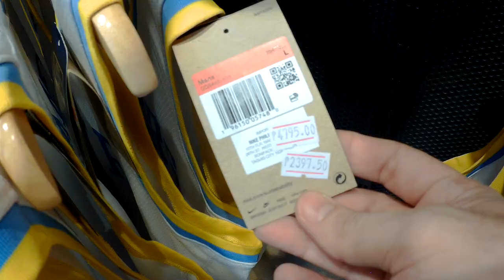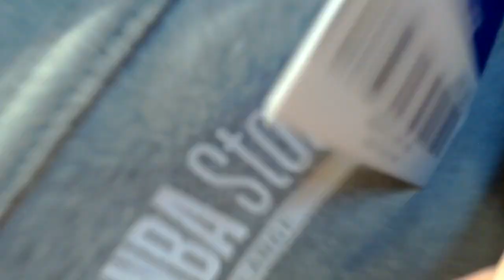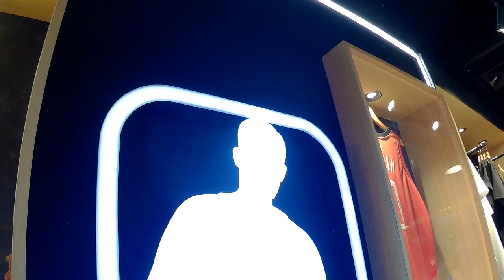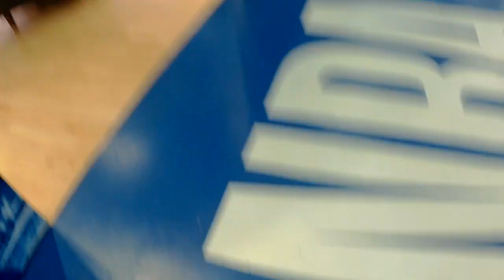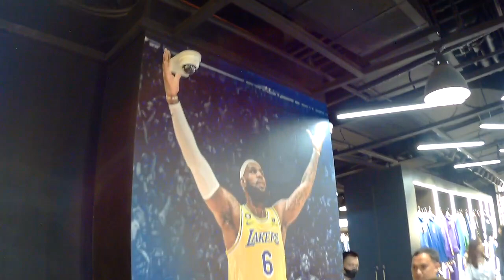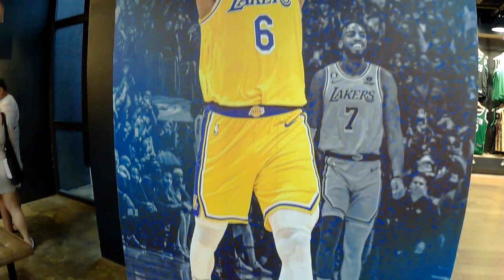NBA STORE PHILIPPINES sm mall of asia jersey shoes cap tshirt